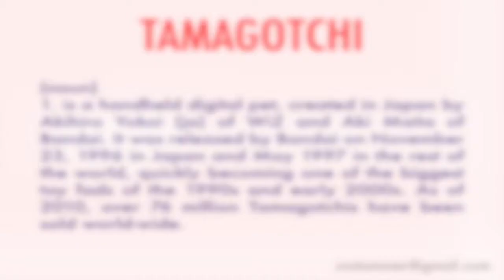How to Pronounce Tamagotchi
Learn how to pronounce the word 'Tamagotchi' with Unstammer's free pronunciation tutorials. Also read the meaning(s) and usage of Tamagotchi